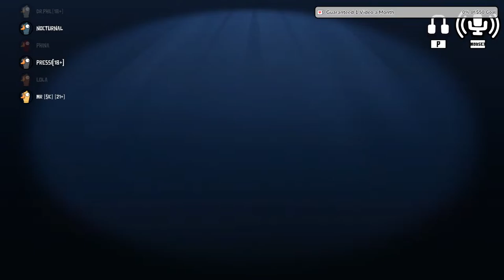SEE THE GOOSE!! - Goose Goose Duck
This is a Goose Goose Duck a game similar to Among Us livestream, come and chill.